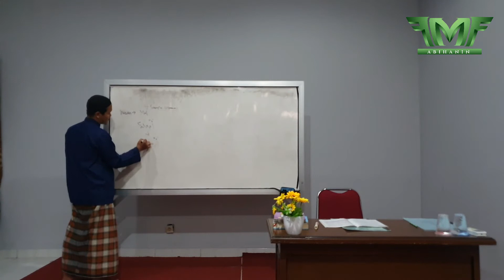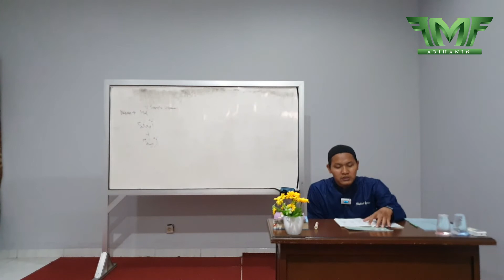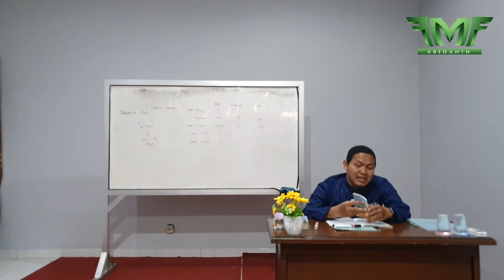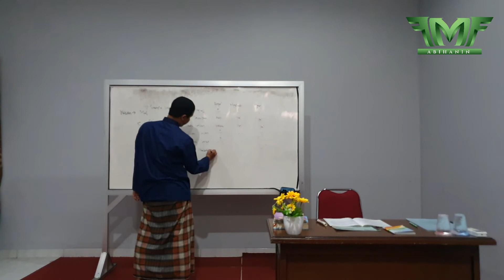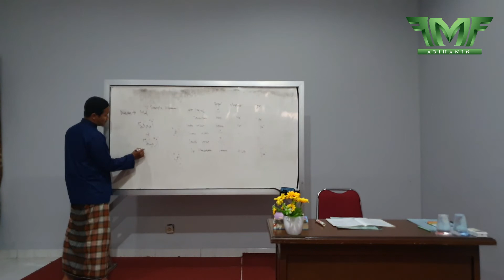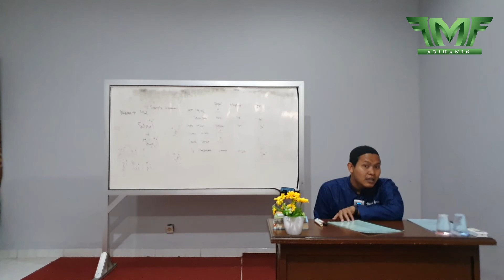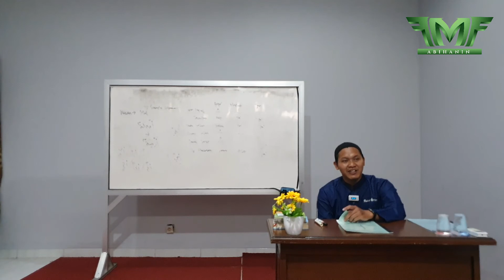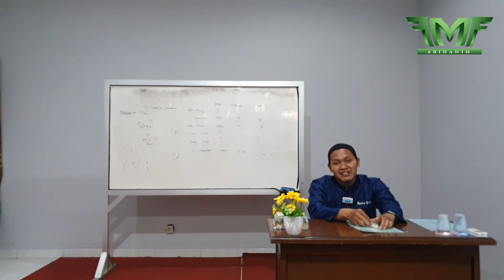Al Miftah lil 'Ulum #102 - Isim-isim yang Mu'rab dari Jamak Muannats Salim sampai Asmaul Khomsah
Video kali ini membahas perihal isim-isim yang mu'rab alias isim-isim yang harakat akhirnya bisa berubah karena perubahan amil yang masuk padanya. Disertakan pula ringkasan perihal cara membedakan kalimat-kalimat dalam bahasa Arab, yaitu isim, fi'il dan huruf. Juga disertakan beda mu'rab dan mabni serta bagaimana cara mendeteksinya. Semoga bermanfaat.

Al-Miftah lil 'Ulum merupakan sebuah metode pembelajaran bahasa Arab, khususnya dalam bab Nahwu dan Sharaf serta berbagai langkah-langkah praktis untuk mendeteksi kalimat dalam bahasa Arab dengan baik sehingga pelajarnya mampu membaca kitab gundul dengan mahir dan apik. Al Miftah lil 'Ulum sangat rekomen bagi pemula dan atau mereka yang ingin menata ulang frame ilmu nahwu dan sharafnya. Semoga video-video dalam playslist al miftah lil 'ulum ini memberikan banyak manfaat. Untuk kami sebagai konten creator maupun untuk kalian sebagai penikmat konten.

Mari saling berbagi dan support dalam perjalanan menuju akhirat yang bahagia.